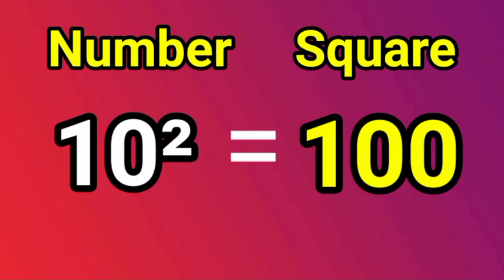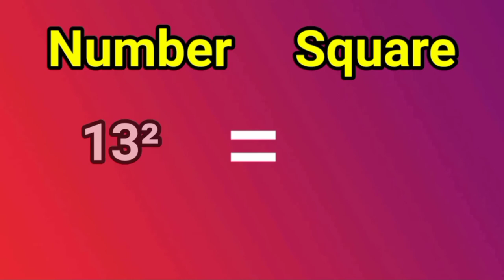Square of 1 to 20 | Square number 1 to 20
Square of 1 to 20
Square of 1 to 10
What are square numbers?

This video will show you how to find the first 20 square numbers. Start with the number 1 and multiply by itself to give 1. Then multiply 2 by itself to give 4. Then multiply 3 by itself to give 9... repeat this process until you reach 20 x 20 = 400. So your first 20 square numbers are 1,4,9,16,25,36,49,64,81 and so on.

What Are The First 20 Square Numbers?
perfect square numbers 1 to 20
List of Square Numbers from 1 to 20
Squaring numbers
Square numbers list

How to write square numbers 1 to 20?
What is the square of 25
1 to 30 square numbers
1 to 25 square numbers
ସ୍କ୍ୱାରେ ନୁମବେଶ 1 ତୋ 25
1 ତୋ 25 ସ୍କ୍ୱାରେ ନୁମବେଶ
ସ୍କ୍ୱାରେ ନୁମବେଶ 1 ଟି 30
ਸਕੁਰੇ ਨੰਬਰਸ 1 ਤੋਂ 25
1 ਤੋਂ 30 ਸਕੁਰੇ ਨੰਬਰਸ
1 ਤੋਂ 25 ਸਕੁਰੇ ਨੰਬਰਸ
ਹੋਵ ਤੋਂ ਵਰਿਤੇ ਸਕੁਰੇ ਨੰਬਰਸ
ஸஃவரே னும்பேர்ஸ் 1 டோ 25
ஸஃவரே ஒப்பி 1 டோ 30
1 டோ 25 ஸஃவரே னும்பேர்ஸ்
స్క్వేర్ నుమబ్రర్స్ 1 తో 25
1 తో 25 స్క్వేర్ నంబర్స్
హౌ తో రైతే స్క్వేర్ నంబర్స్
স্কোয়ারে নম্বরস 1 তো 20
2 তো 30 স্কোয়ারে  নম্বরস
চকুৰে চকুৰে 1 তেওঁ 20
চকুৰে অফ 1 তেওঁ 25
1 তেওঁ 25 চকুৰে মুম্বাৰছ
स्वेअर 1 टू 20
वर्ग 1 ते 20
वर्ग 1 ते 25 चे
वर्ग 1 ते 30 चे